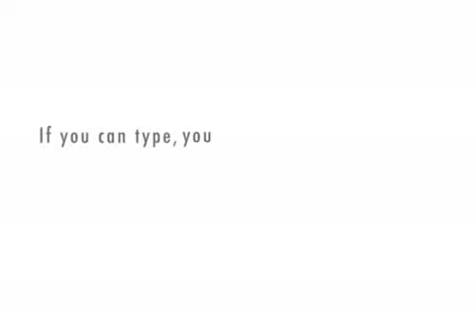WTRC Digital Signal Message at the Time of Analog Shutdown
The Message the aired on the WTRC's Digital channels when the analog sign-off was on the analog signal.